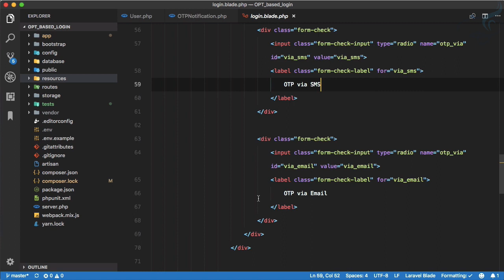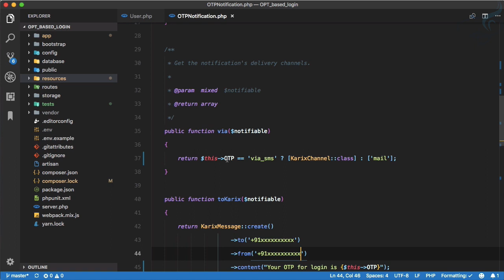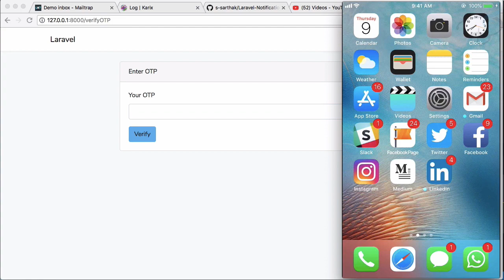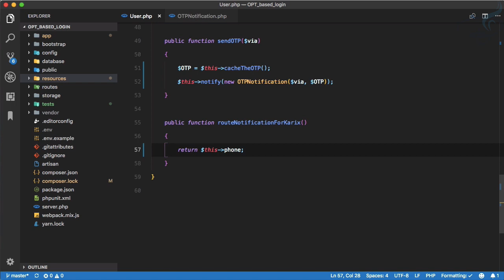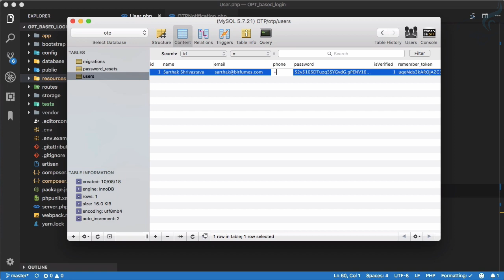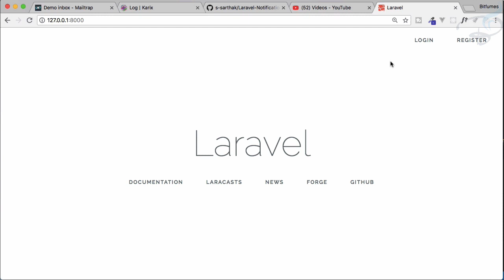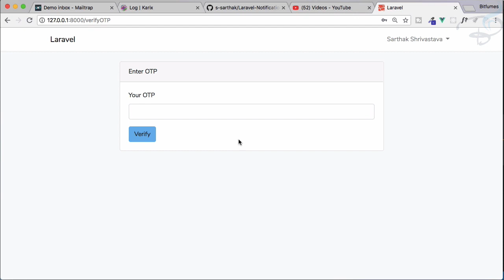2FA - OTP Login in Laravel | Send SMS with real OTP #2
2FA - OTP Login in Laravel via Email or SMS
Laravel Test Driven Development (TDD) in OTP login Series
Second Layer of Authentication in Laravel Applications.
Authentication Security via OTP in Email or SMS
Send a real SMS to any number using Karix.io

FOLLOW ME

--- QUESTIONS? ---